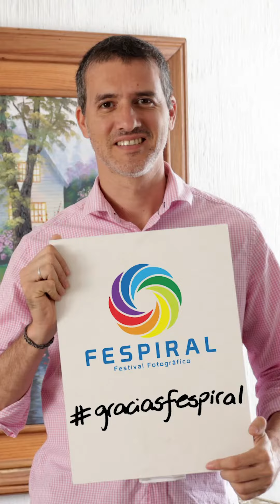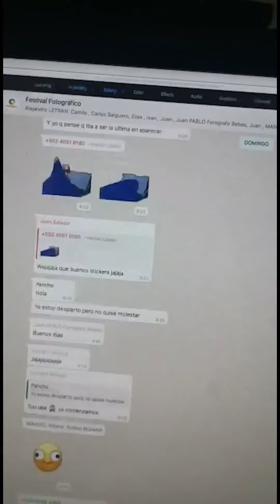GraciasFESPIRAL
En las peores adversidades es donde el carácter, el valor, las ganas de salir adelante, el amor por los demás y todo lo hermoso que llevamos por dentro es impulsado por una fuerza increíble, la fuerza de nuestras ganar ayudar, de servir, de dejar un pedazo de nuestra historia, de compartir un poco de lo que hacemos, lo que vivimos lo que soñamos, venciendo nuestros miedos, dando todo sin reservas, motivando día día encontrar la formula...

Después de todo solamente nos queda decir gracias, gracias por estar, por ayudar, por darnos la oportunidad de ser parte de este increíble proyecto. Por lo aprendido, gracias por lo compartido, gracias por unirnos, simplemente